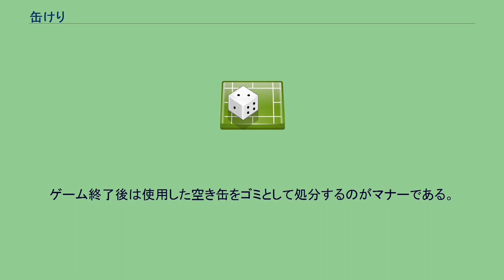缶けり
缶けり（かんけり、缶蹴り）は、遊びの一つ。
日本以外にも存在するが、この記事では日本の缶けりについて説明する。
缶蹴りは通常屋外で行う遊びで、その多くは子供社会で年長者から教えられたり、親や祖父母から教わるなどして、世代を超えて受け継がれてきた遊びの一つである。
かくれんぼの変形とも言えるもので、缶が所定の位置にある間は、鬼は他のプレーヤーを探しに行けるが、缶を蹴ることによって他のプレーヤーが鬼を妨害できる取り決めで、遊びの中でも一種の駆け引き的な要素（後述）が重視されるものである。
正式な競技団体が存在しないため公式ルールのようなものも存在せず、地域及び時代（世代）により遊び方に様々な違いが見られる。
また、地域によってはボールを用いたボールけりや、野球のベースを用いたベースふみ・壁や木などを缶の代わりに使うどんかく・点つけと言う派生した遊びもある。
この遊び方、あるいは事前の取り決めでは、前述の通り様々な類型があり、また事前に取り決めが交わされ、それに沿って遊ばれる場合もある。
遊びがその場限りのものであるため、しばしば適当に改変された様式で遊ばれることもあった。
鬼を1人決める。
これによって参加者は鬼とそれ以外に分かれる。
缶を置く場所を決定し、缶を置く。
鬼以外の誰かが缶を強く蹴る。
鬼が缶を規定の位置に置き直し、いくつか決められた数を数え終わるまでに鬼以外の者はどこかに隠れる。
鬼は隠れた者を探す。
見つけた場合、その者の名を大きな声で呼び、缶の所に戻って缶を1度または3度踏み付ける。
見つかった者は缶の付近の決められた場所に捕われることになる。
ただし、鬼はまだ見つけていない者に缶を蹴られないようにしなくてはならない。
缶をけられた場合、捕われていた者はまた自由になり、缶けりは振り出しに戻る。
鬼が隠れている全員を全て見つけるか、あるいは見つけられず皆が飽きてしまった場合に缶けりは終了となる。
缶は人に向かって蹴ってはならない。
缶を蹴る際、ガラス窓に注意する（民家に向かって蹴るのは禁止など）。
自動車が通行する道路を越えて隠れてはならない。
資材置き場には、落下物の危険があるので行ってはならない。
捕まった者は、まだ捕まっていない者の居場所がわかるような挙動をしてはならない。
柔らかいアルミ缶は足をくじくおそれがあるので硬いスチール缶を使う。
缶に砂や石を詰めてはならない（前者は缶が飛び過ぎるため、後者は蹴っても缶が飛ばなくなるため）。
「缶けり」は、「かくれんぼ」にさらに鬼ごっこの要素を加えて、独自のルールを付け加えたものである。
鬼は隠れた者を探し出すと同時に缶を蹴り出されないように配慮せねばならず、油断ができない。
また、隠れている者も缶を蹴るという能動的な要素が重視されるため、守りつつも攻めるという駆け引きが重要となる。
これは見付からないように単に受動的に振舞うことしかできない「かくれんぼ」との大きな違いである。
なお作戦には各々の子供の性格が強く現れる。
鬼の場合は缶の回りをなかなか離れない子供から、缶のそばをさっさと離れて探しにいったまま戻らない子供、巧妙に演技して相手を誘い出すのがうまい子供などのパターンがあり、蹴る側の場合もひたすら隠れ続ける子供や果敢にアタックする子供、蹴ろうかどうか迷ってそわそわしている間に見つかってしまう子供などのパターンがある。
性格によって「いつものパターン」ができ上がる傾向もみられる。
下級生や体力が劣る者が参加し、その者が規定回数鬼を務めてもなお鬼を抜け出せないときは、その回の鬼以外の者がじゃんけん等を行い次回の鬼になるなど、救済措置がとられる場合がある。
鬼がプレイヤー全員の名前と顔を覚えていないとゲームが成り立たないので、面識がない者同士だとやりにくいが、共に遊ぶことにより、名前を覚えて友人になるきっかけにもなる。
ゲーム終了後は使用した空き缶をゴミとして処分するのがマナーである。